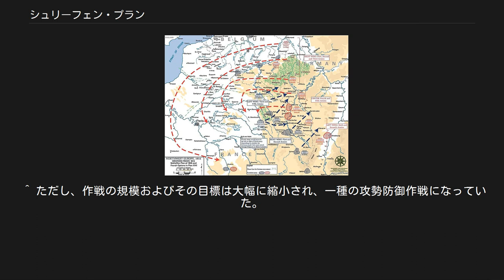シュリーフェン・プラン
シュリーフェン・プラン シュリーフェン・プラン（独: Schlieffen-Plan）は、19世紀後期のドイツ帝国の軍人アルフレート・フォン・シュリーフェンによって1905年に立案され、修正された形で第一次世界大戦の始めにドイツ軍によって適用された西部戦線におけるドイツ軍の対フランス侵攻作戦計画である。
 普仏戦争以降のドイツの外交政策は、フランスの孤立を維持することを目的としていたが、1890年にビスマルクが失脚すると、その外交政策の中軸であったロシアとの独露再保障条約は延長されなかった。
さらに1894年には、フランスとロシアは露仏同盟を締結し、ドイツが対フランス・ロシアの二正面作戦に直面する可能性は高まった。
 ドイツ参謀総長シュリーフェンは、二正面戦争解決の手段として、フランスを全力で攻撃して対仏戦争を早期に終結させ、その後反転してロシアを全力で叩こうと考えた。
これは、ロシアの未発達な電信網や鉄道事情などから、ロシアが総動員令を発令してから攻勢に出るまでには6週間かかると予測したからである。
こうして立案された「シュリーフェン・プラン」は、東部戦線と西部戦線左翼を犠牲にして、強力な西部戦線右翼で中立国ベルギーとオランダに侵攻し、イギリス海峡に近いアミアンを通過。
その後は反時計回りにフランス北部を制圧していき、独仏国境の仏軍主力を背後から包囲し殲滅するというものであった。
作戦の所要時間は1か月半とされた。
 1906年にシュリーフェンの後を継いで参謀総長に就任した小モルトケは、シュリーフェンの案に相当な修正を加えた。
シュリーフェンの案では、アルザス・ロレーヌの旧領奪回を目指すであろうフランス軍について、同地域が防衛軍に有利な地形なので、誘引することは好都合であることから、軍レベルのドイツ軍部隊は配置せず、防衛にオーストリア軍をあてる予定であったが、小モルトケはこれを改め、同地域の防衛のため、右翼から兵力を削って第6軍と第7軍を新設した。
また、原案では西部戦線右翼での攻勢正面を広く取るためにマーストリヒトでオランダの中立を侵犯するとされていたが、小モルトケの案では、ベルギーとルクセンブルクの中立はシュリーフェンの原案どおり犯すが、オランダの中立侵犯は避けるとされた。
 第一次世界大戦緒戦のドイツ軍のフランス侵攻作戦は、小モルトケの修正版シュリーフェン・プランに基づいたものであったが、いざ、実際に実施してみると、シュリーフェンや小モルトケの想定しない状況が多々発生し、最終的に、9月6日からのマルヌ会戦で、ドイツ軍の進撃は停止し、シュリーフェン・プランの目的、6週間でフランス陸軍の壊滅は達成出来なかった。
 ベルギー軍による予想外の抵抗。
計画では、ベルギーの中立を侵犯しても、ベルギー軍の抵抗は形式的なものであり、大きな軍事的抵抗を予想していなかった。
しかし、ベルギー軍の抵抗は予想以上で、しかも撤退時に橋や鉄道を破壊していったので、後のドイツ軍の補給に問題を起こした。
また、アントワープ近郊で抵抗を続けるベルギー軍のために、ドイツ第1軍は、2個軍団相当を残置せざるを得なかった。
 予想外に早かった東部戦線でのロシア軍の攻勢。
計画では、ロシア軍が攻勢に出られるのは総動員令から6週間程度は必要であるとしていたが、実際には、ロシア第1軍と第2軍は総動員令（7月31日）から約2週間半後の8月17日には東プロイセンに侵攻を始めた。
8月21日にドイツ第8軍司令官マクシミリアン・フォン・プリットヴィッツから東プロイセン全体の放棄を認めるよう要請された小モルトケは、プリットヴィッツを解任するとともに、西部戦線右翼（第2軍と第3軍）から2個軍団を引きぬき、東プロイセンに移送することを決めた。
 ドイツ軍右翼の疲弊。
シュリーフェン・プランの根幹は、強力な右翼がベルギーを越えて、第1軍はパリの西部、第2軍はパリの東部を通過する計画であったが、この周回運動の外周部にあたる第1軍の進軍はおよそ1日あたり40km程度必要であったのに対し、自動車化されていない歩兵の進撃速度は最大で25km程度であるため、限界を超えるものであった。
さらに、ベルギー領内の鉄道の破壊などによる補給の問題も疲弊に拍車をかけた。
 量的優位性の消失。
開戦当初、フランス軍の最左翼は第5軍、対するドイツ軍右翼は第2軍と第3軍で、ドイツ第1軍に対抗する位置にフランス軍は配備されていなかった。
ところ...